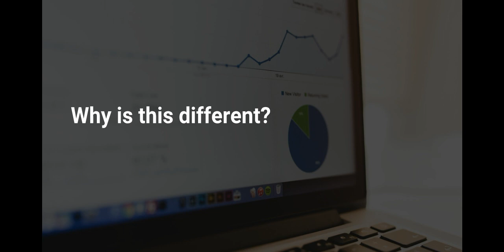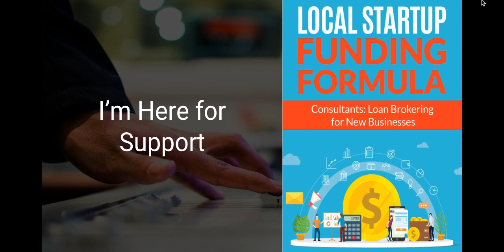LSFF Sales Vid Google Slides